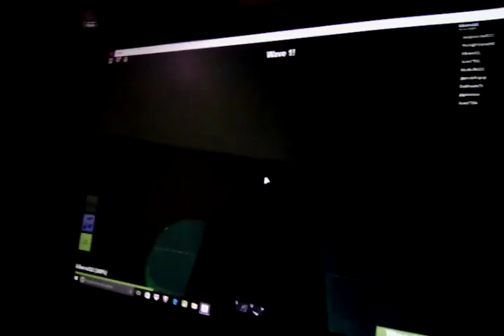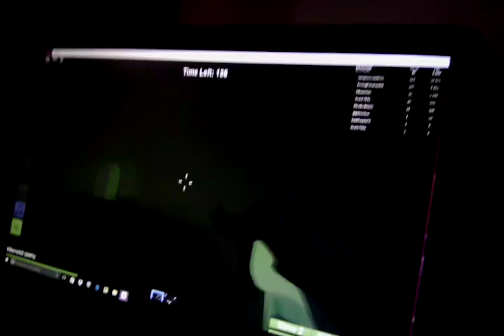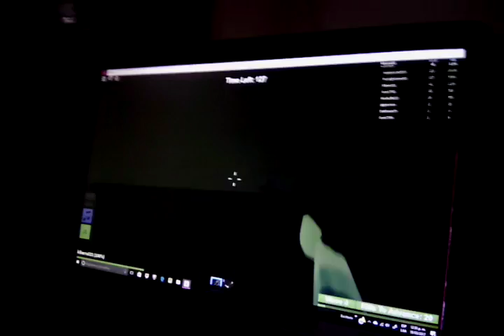jugando con pi primo